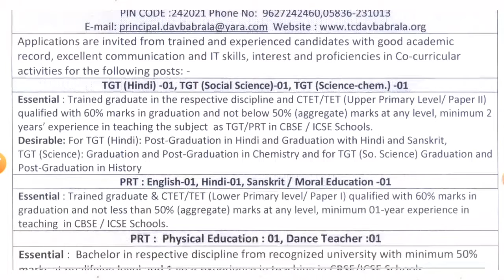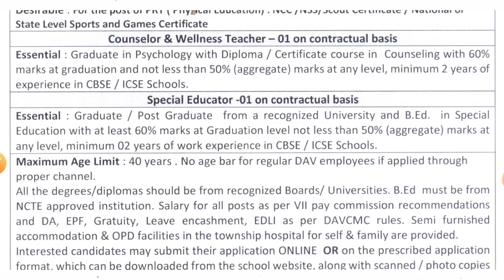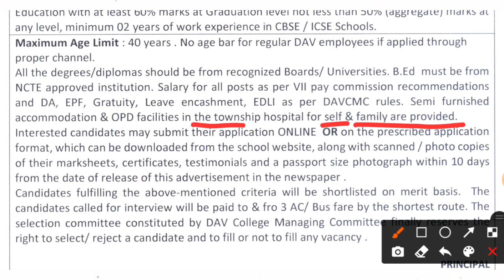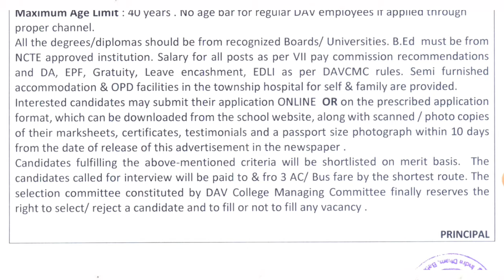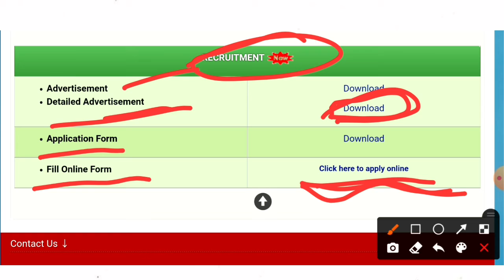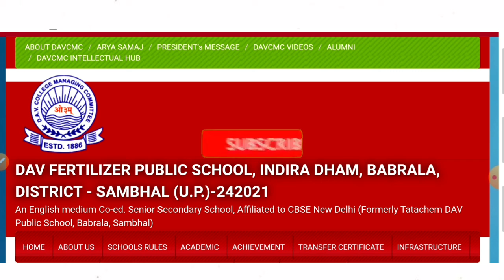School Teacher Recruitment 2022 | Salary: Rs.45,000 | Free Residence | Free Medical Facility | EPF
Jobs24*7

THANKYOU!!!